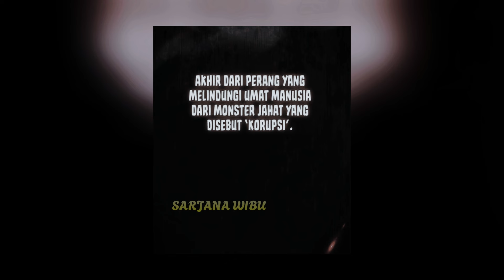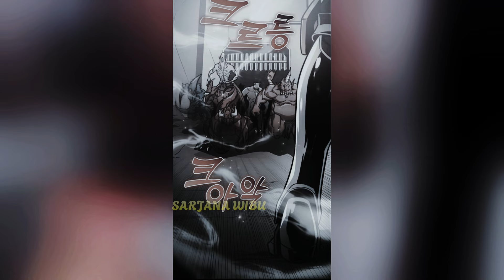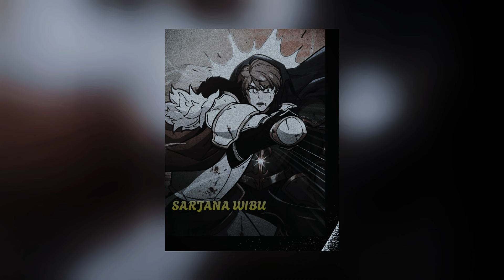BALAS DENDAM SWORD MASTER TERKUAT| Alur cerita Sword Master Kelas S PART 1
Video ini berisi Alur Cerita Sword Master Kelas S